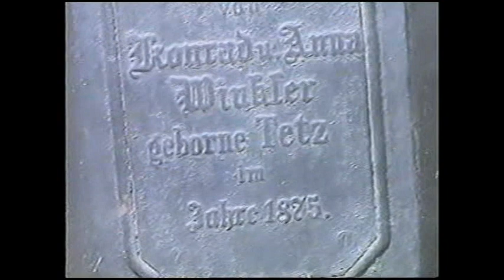Freidorf Kirche 1997